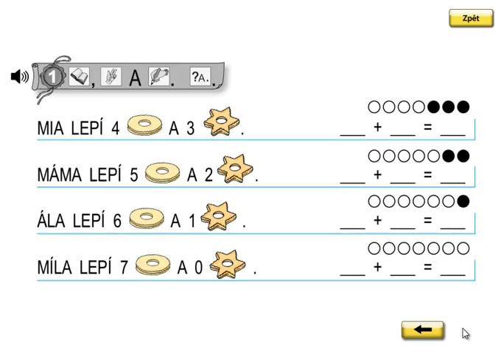Matýskova matematika 2.díl, strana 15, cvičení 1